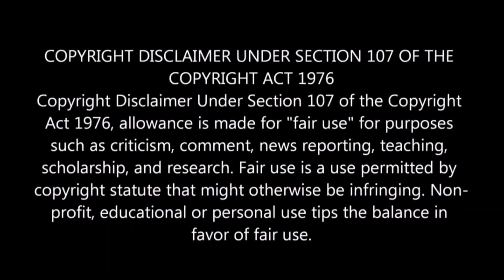Aranmanai 4 - Official Trailer REACTION | Sundar.C | Tamannaah | Raashii Khanna | Hiphop Tamizha